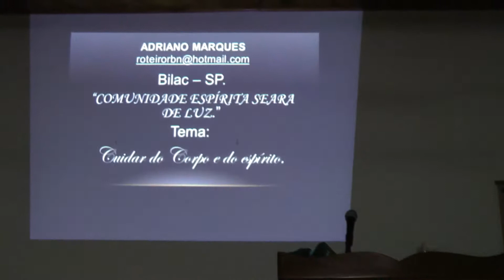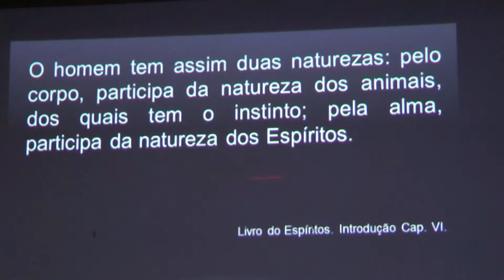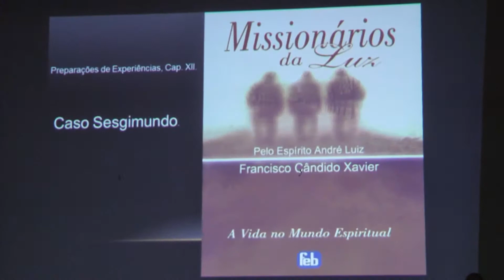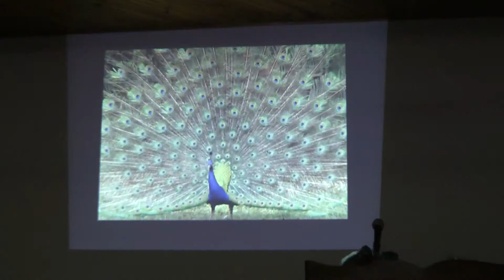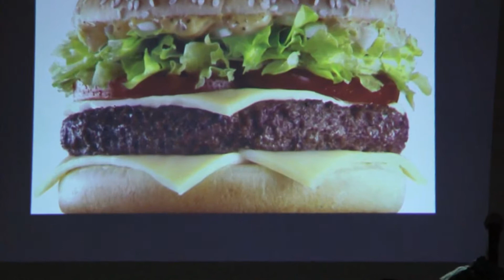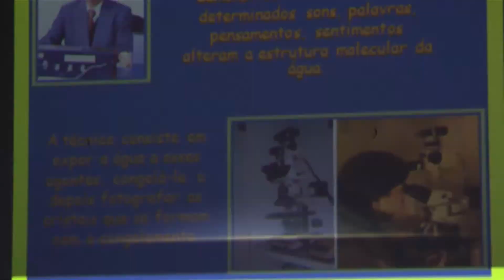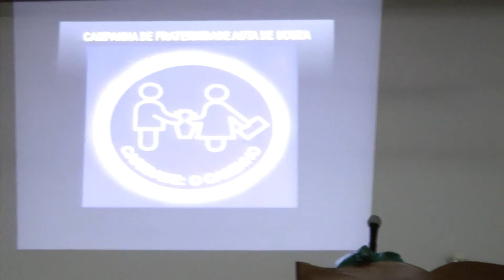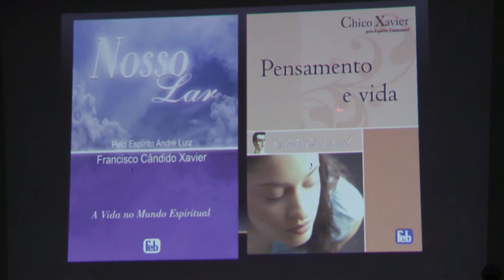Palestra com Adriano Marques - Cuidar do corpo e do espírito